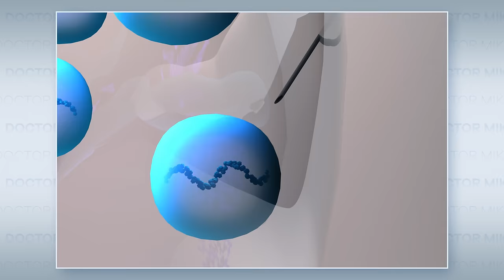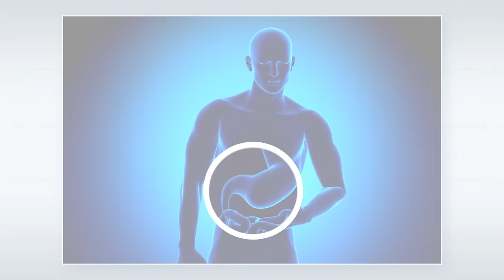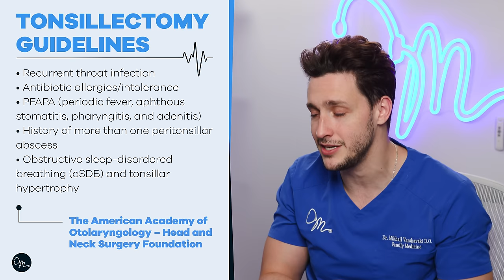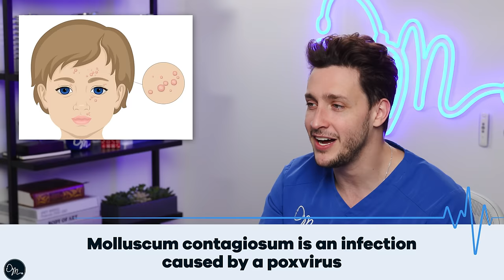Doctor Reacts To Nickelodeon Medical Scenes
I was a BIG Nickelodeon kid in the 90s. I loved the cartoons like Doug, Rugrats, Hey Arnold!, so today I say down to look back through my favorite childhood shows to see what kind of medical information there was, and check in to see if things were accurate. What about when Otto broke his leg in Rocket Power? Or when Rocko had appendicitis during Rocko’s Modern Life? I even took a look at more modern shows like The Loud House and Avatar The Last Airbender to see what Nicktoons are up to these days. I couldn’t believe the stuff Jimmy Neutron got up to inside Carl’s head or poor Cosmo’s broken Fagilgli Gland in The Fairly Oddparents. What shows or scenes did I miss? Let me know down below!